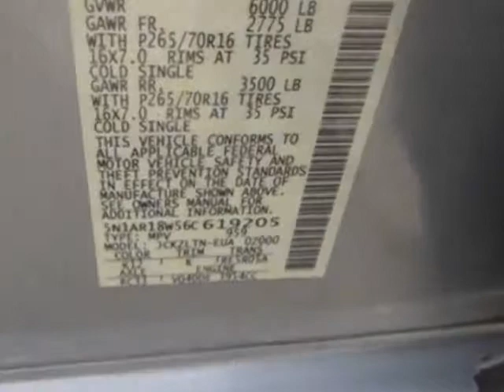2006 Nissan Pathfinder SE SUV - New Jersey State Auto Auction | Jersey City NJ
New Jersey State Auto Auction, Jersey City, NJ - 2006 NISSAN PATHFINDER